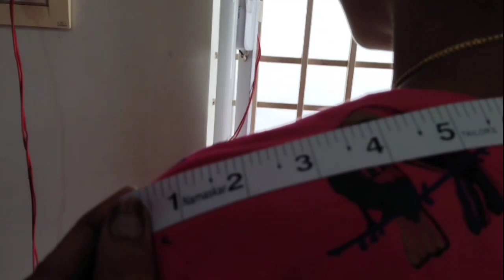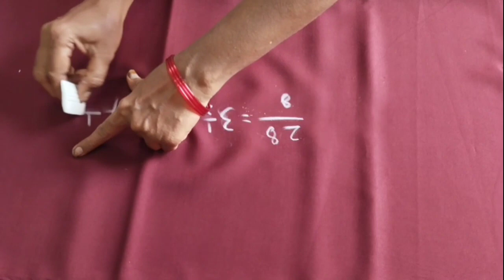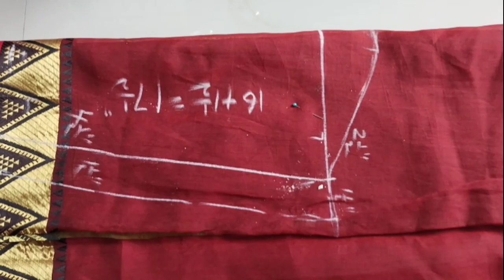LONG FROCK CUTTINGS with BODY MEASUREMENTS using OLD SAREES from SUNEETHA SEVA SAMSTHA for BEGINNERS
Tailoring Beginners can use old sarees for LONG FROCK CUTTINGS up to they're well Trained.we are giving training to the Tailoring Beginners as DIY. We are uploading 25 COURSES in our CHANNEL with 22 YEARS EXPERIENCE from SUNEETHA SEVA SAMSTHA.